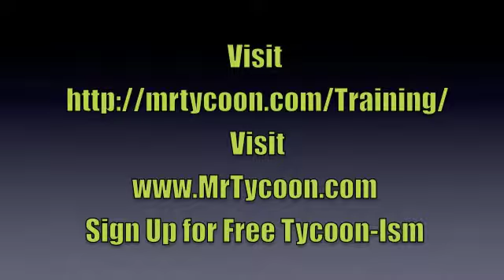Your Dreams can come TRUE! (Mr. Tycoon GA Dome)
Personal Development Tip from Mr. Tycoon the #1 Transformational Coach in the World! If you would like to get more of these amazing Tips to your email box just now and sign up for FREE Daily Tycoon-Ism. It's just that easy.

Mr. Tycoon is Also a Certified Life Coach and Keynote Speaker